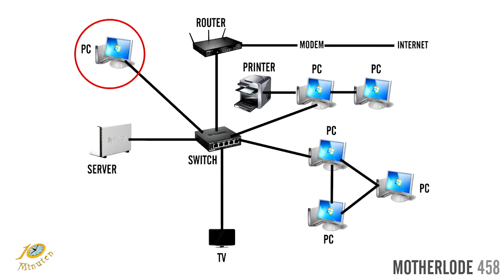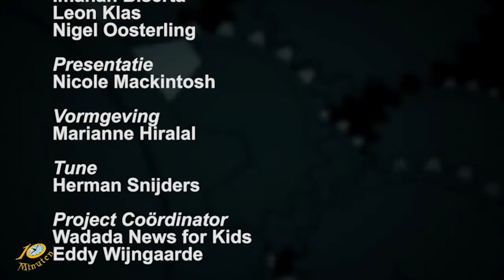10 Minuten Jeugd Journaal - 21 januari 2021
Uitzending Jeugdjournaal
- Overtreders blijven stijgen
- Chinonso Eche in Guiness world record
- Inauguraal gedicht Amanda